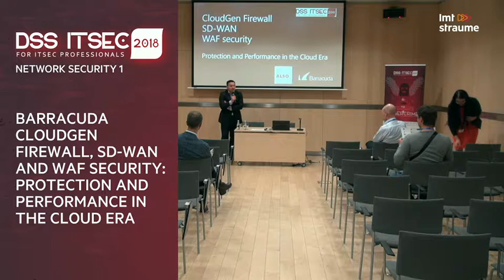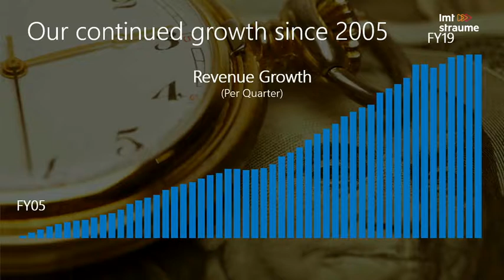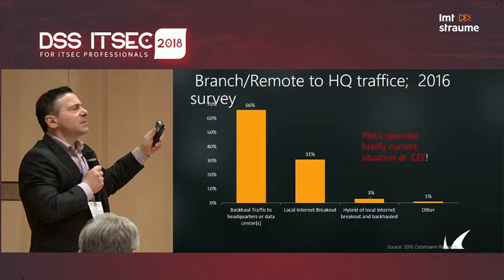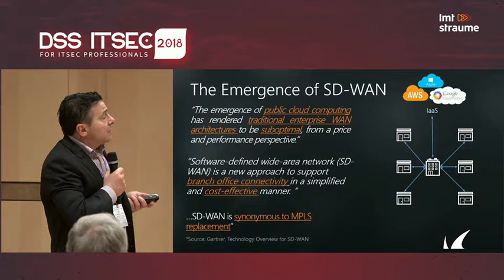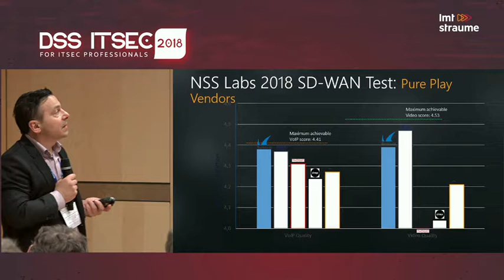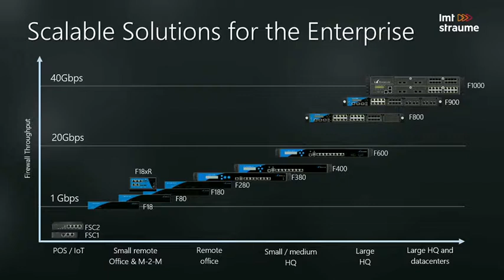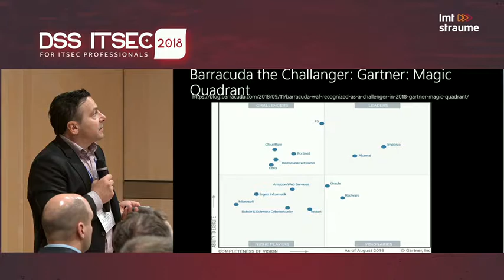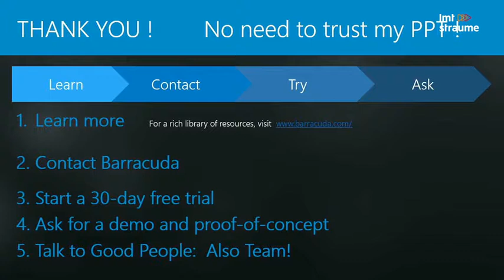Barracuda CloudGen Firewall, SD-WAN and WAF security: Protection and Performance in the Cloud Era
Michal Rumak, Channel and Business Development Manager CEE, Barracuda